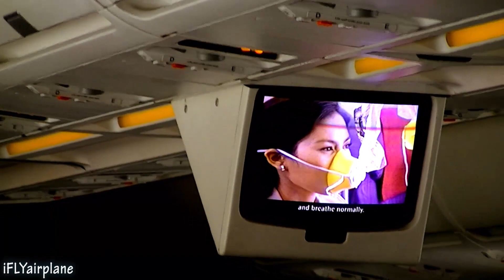Extended Version Thai Airways A300-600 TG44 Final Flight HS-TAZ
EXTENDED VERSION

+ Boarding
+ Taxi to runway
+ Take off
+ During flight
+ Descending
+ Landing
+ Taxi to stand

Flight Information

The Final Flight of Thai airways A300-600.

Thai Airways International A300B4-622R HS-TAZ "Srisubhan"

Historical flight of Thai airways international
TG / THA 44
STD 10:45 STA 11:40 (GMT+7)
Flight date 31JAN2014

Route BKK / VTBS - KKC / VTUK
Bangkok (Suvarnabhumi Airport) Thailand to Khon Kaen, Thailand.